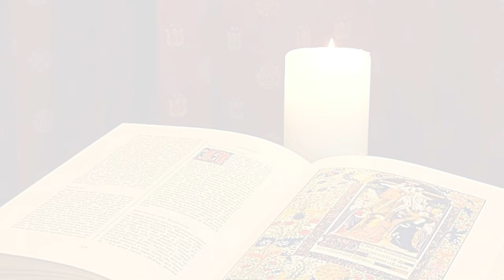La Buona Novella - Commento al Vangelo - IV domenica di Pasqua anno B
Commento al Vangelo del 21 Aprile